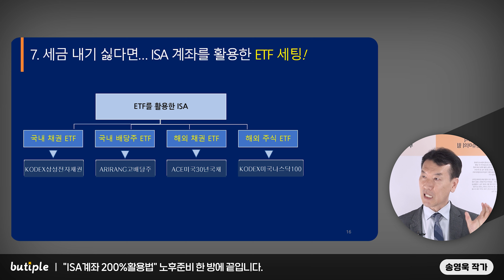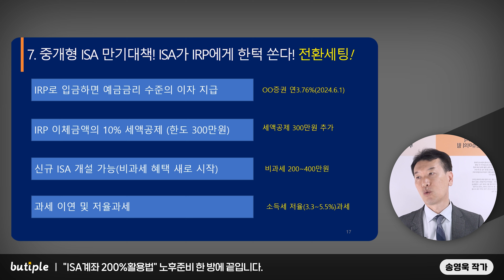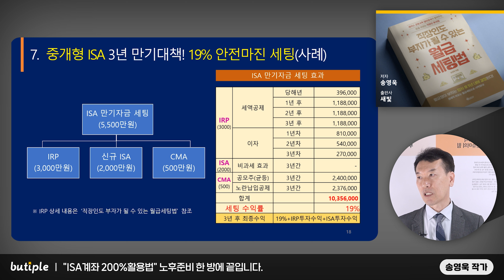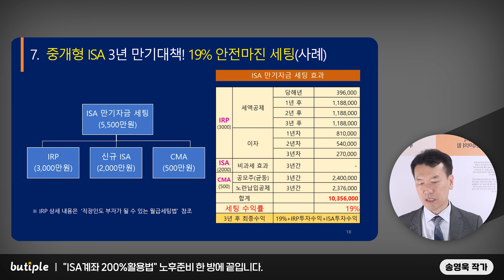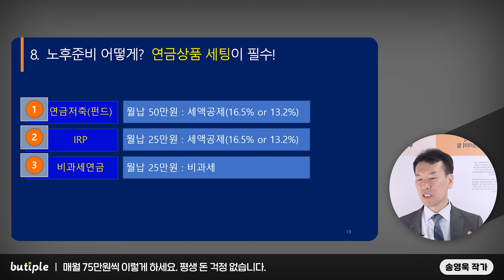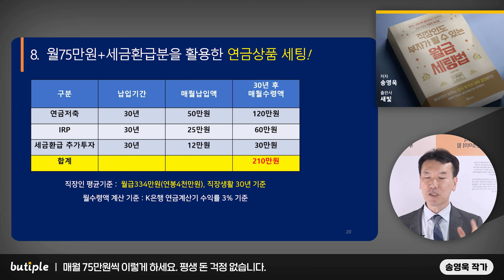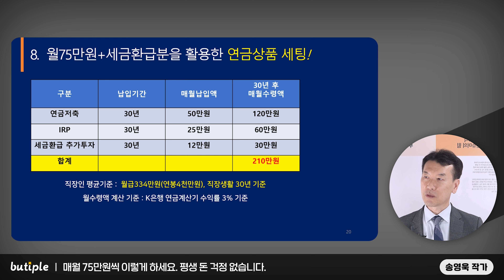"ISA계좌 200%활용법" 매월 75만원씩 이렇게 하세요. 노후준비 끝입니다｜송영욱 대표 3부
▶송영욱 대표 도서 [직장인도 부자가 될 수 있는 월급 세팅법] 구매하기

[송영욱 대표]
현) 더웰 대표
현) 금융투자협회 금융강사
현) 해커스금융 강사
전) 한국외환은행 근무
전) 교보생명 근무
전) 교보증권 근무
전) 흥국증권 근무

00:57 "ISA계좌 200%활용법" 노후준비 한 방에 끝입니다
08:28 매월 75만원씩 이렇게 하세요. 평생 돈 걱정 없습니다